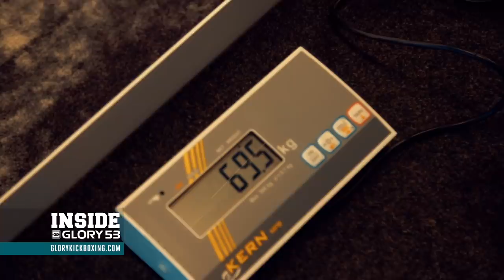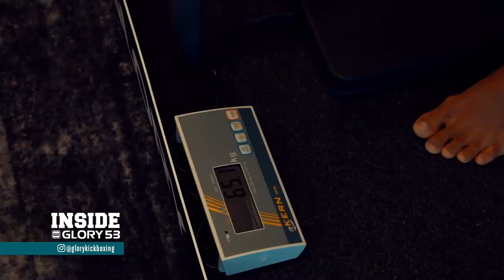Inside GLORY 53 Lille Fight Week: Part 4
In episode 4, Mike's Gym teammates Yousri Belgaroui and Serhii Adamchuk walk around Lille. Also, the GLORY 53 fighters attend their medicals and check their weight one last time before the official weigh-ins.